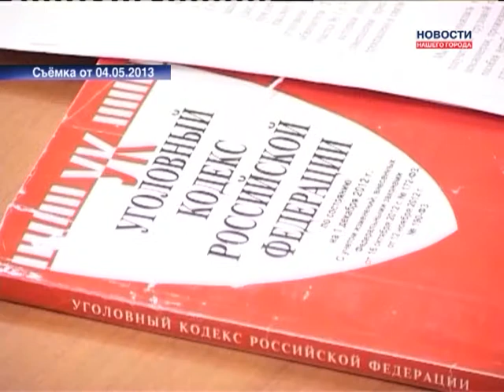Прокативший на капоте полицейского снова в суде